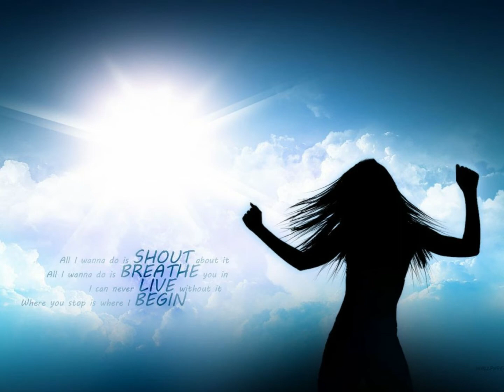No Copyright Free Background Music for YouTube Videos | FCRM | Cool & Best Music | Song-1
FCRM (Free Copyright Music) is a cool and No Copyright free Background music channel for your videos. Enjoy this music in your leisure time please :). Keep smiling and have a nice day :).